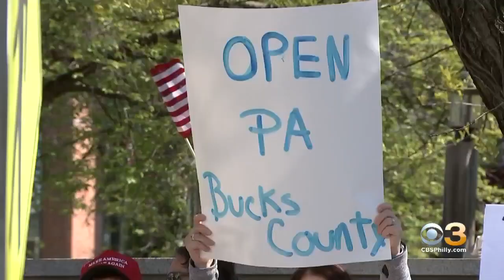Demonstrators Gather In Doylestown Demanding Reopening Of Businesses In Pennsylvania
Bucks County commissioners have asked governor Wolf for flexibility when it comes to moving into to yellow phase.